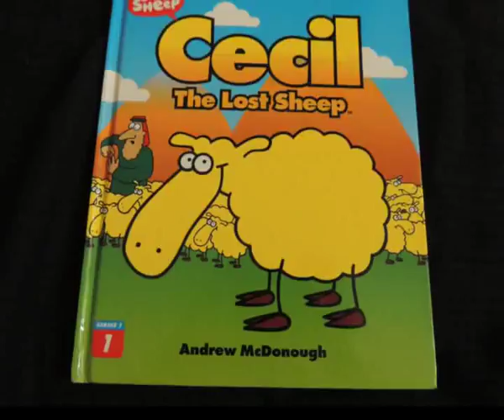K0097 Cecil the lost sheep